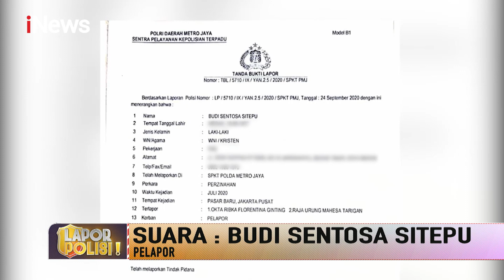LaporPolisi 04 April 2022 Segmen 3